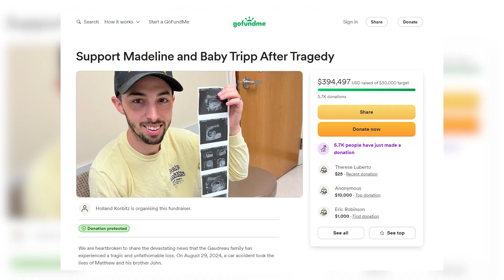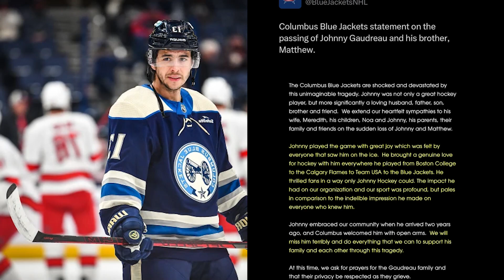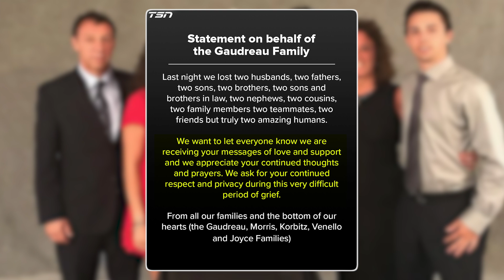NHL Star Johnny Gaudreau and His Brother Killed Hours Before Sister's Marriage !!!